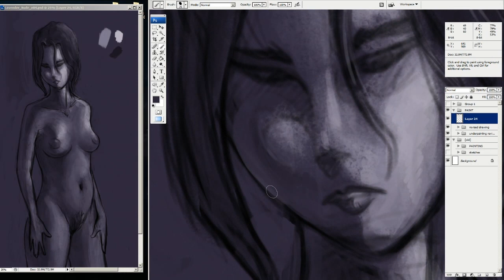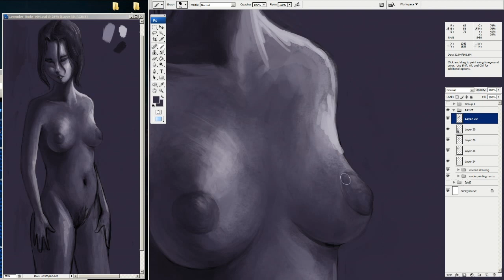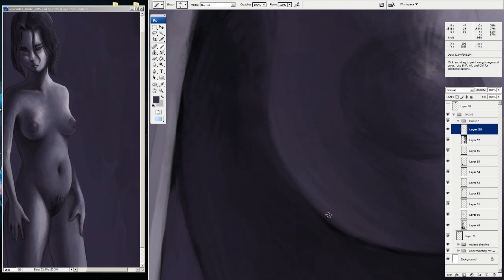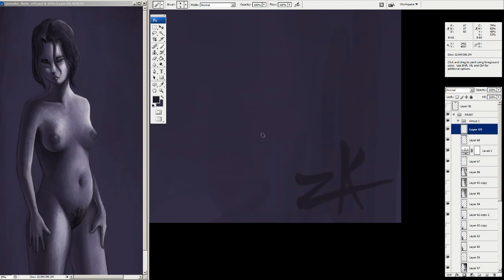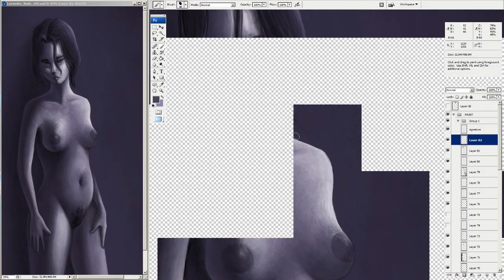Timelapse Painting: Lavender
Lavender (2012)
Adobe Photoshop

Timelapse video of my painting process.

Music is Crystallized by Emmas Mini, licensed from Magnatune Records.